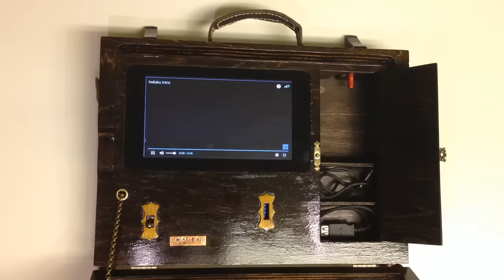Steampunk Raspberry Laptop - Part 1 - Making the Outer Case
Part 1 of building the Raspberry Laptop. Here I build the case and focus mainly on the outer structure.

All music (except intro sequence)in this video was created by Jason Shaw